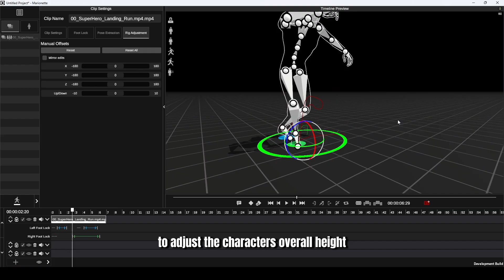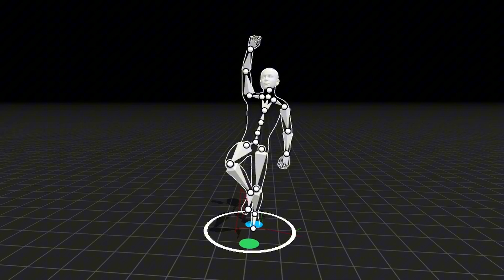Rig Adjustment - Mocap Cleanup & Pose Correction | Marionette Advanced Tutorial - Part 4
Hello, and welcome to the official Marionette advanced tutorial series!

Learn how to refine and perfect your motion capture with the powerful Rig Adjustment tool. This feature gives you precise, global control over your animation, allowing you to easily fix common issues like joint over-extension, arms clipping into the body, or feet floating above the ground.

This entire cleanup process is handled completely offline, giving you the control you need to create polished, professional animations.

In this tutorial, you'll learn:
✅ How to access and use the Rig Adjustment tool.
✅ How to apply manual offsets to fix incorrect joint rotations.
✅ A practical example of correcting an over-extended shoulder.
✅ How to adjust a character's overall height and fix ground contact issues.
✅ The difference between local and global adjustments for a clean, consistent result.
✅ How to achieve a more natural and believable final performance.

Marionette is here to enhance your animation workflow. We provide a powerful, offline motion capture solution that is designed for complete capture and control. Using just a single camera, you can capture your performance and then control it fully on the platform you choose through our plugins. And because Marionette runs completely offline, it means no cloud, no waiting for uploads, no credit-spending limitations, and total privacy, as all your data stays securely on your machine.

00:00 - Intro & Correcting Joint Rotation & Over-Extension
00:25 - How Global Adjustments Work
00:48 - Fixing Ground Contact & Floating Feet
00:59 - Final Cleaned Animation Result